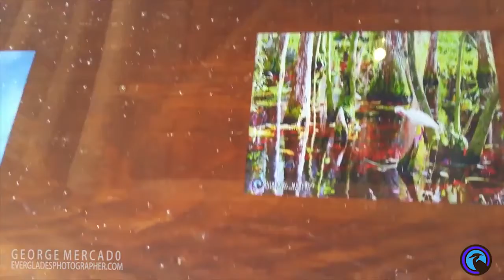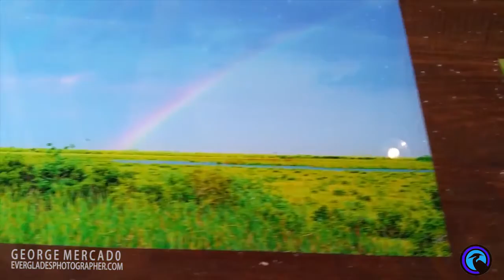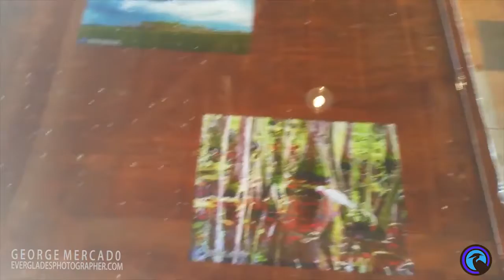Everglades Photographer, Exploration Florida, George Mercado featured at Cafe 27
Everglades Photographer, Exploration Florida: George Mercado

Today I had the most humbling honor of seeing my work featured at Cafe 27. A well known tourist attraction and biker bar. My photos along with the photos from my wife and son were placed within the rear bar countertop and sealed in resin.  I thank those from Cafe 27 for honoring me in such a way.
Today I had the luxury of taking a very spiritual airboat ride with Betty Osceola, of Buffalo Tiger Airboat tours. It was a memorable experience I will never forget.